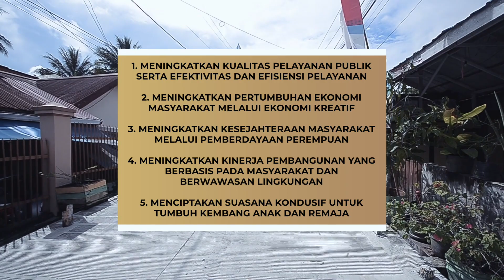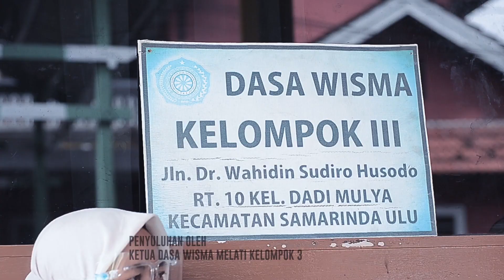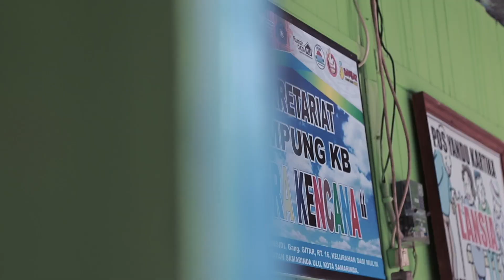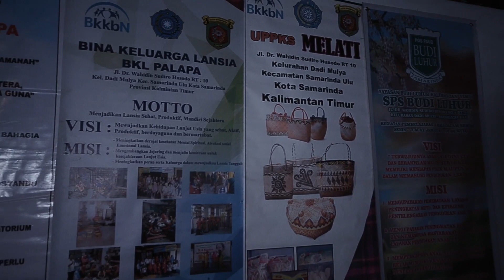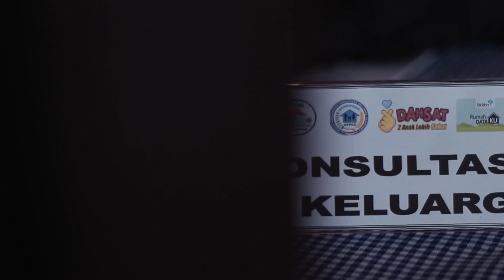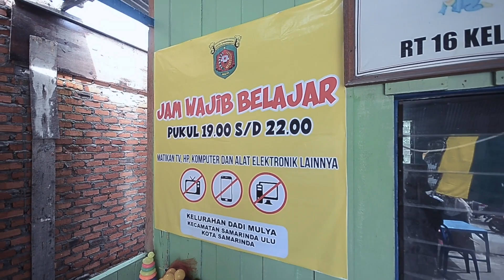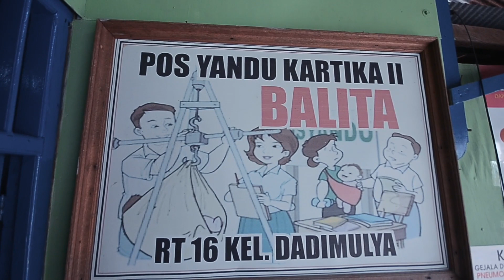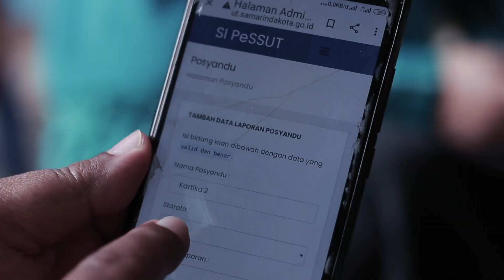Kesatuan Gerak PKK Bangga Kencana Kesehatan Kelurahan Dadi Mulya